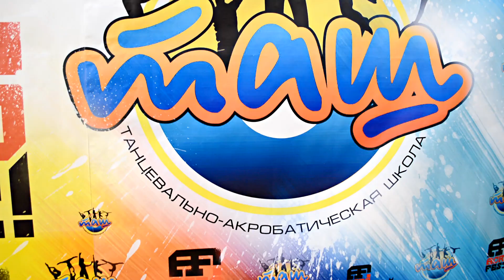Детский акробатический танец #09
акробатический танец, акробатика для детей, танцы для девочек, научиться танцевать ребенку, спортивная подготовка детей